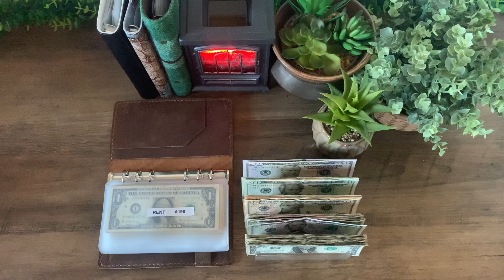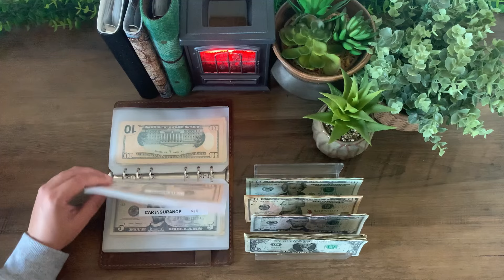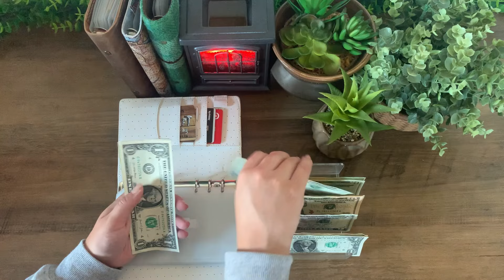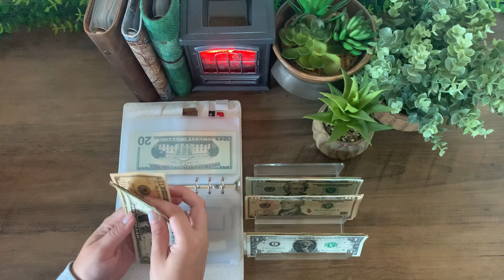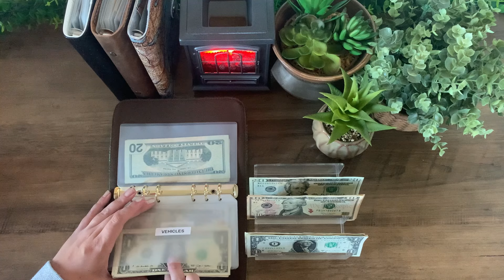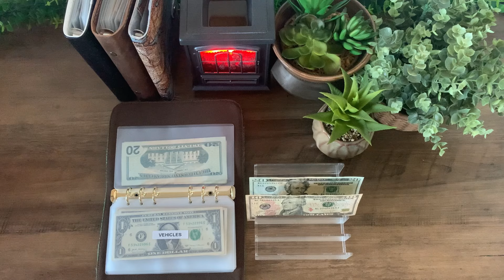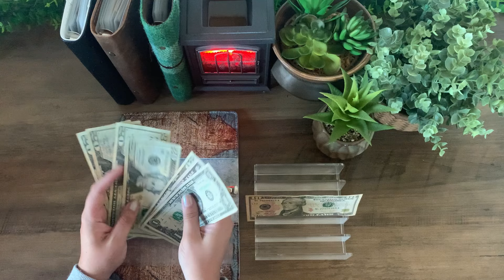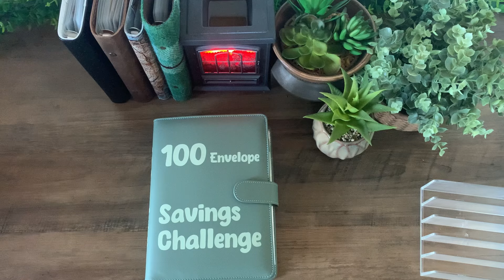Cash envelope stuffing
Hey everyone!!! I know there will be a few bumps in the road. This may take me longer than the average person, but I am determined to buy a home for my daughter and I.

Here are a few links if you liked something in my video :)

Fireplace wax warmer:
*this item is out of stock a lot, here is a link for amazon that looks similar :)

Green Wool binder (My favorite binder so far!):

Zipless Budget Envelopes for Cash System:

Black Polka dot budget binder:

Tiny black budget wallet so cute!

Black and gold budget binder:

Brown leather budget binder:

Rustic map budget binder:

Savings Challenge binder: